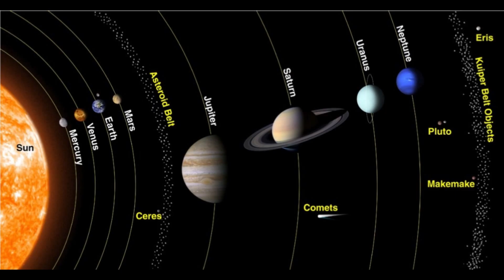జరగబోయేది ఇదే-Abhigyan Anand Telugu New Update-బ్రహ్మంగారి కాలజ్ఞానం నిజం 2020-Abhigya Latest Telugu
జరగబోయేది ఇదే-Abhigyan Anand Telugu New Update-బ్రహ్మంగారి కాలజ్ఞానం నిజం 2020-Abhigya Anand Latest Telugu Future Predictions Astrology
telugu housewife vlogs,ఏప్రిల్ 21 నుండి ఈ 6 రాశులు కోటీశ్వరులు కాబోతున్నారు,బ్రహ్మంగారి కాలజ్ఞానం నిజం 2020 అవుతుంది,abhigya latest,may29,may3,ఏప్రిల్ 7th తరువాత జరగబోయేది ఇదే,may 4th తరువాత ఇక అందరకి good time,bhakti,devotional,potuluri veera brahmendra swamy real secrets,brahmamgaru about corona,astrology,future facts,predictions,rasi palitalu,rasi palalu in telugu,luckiest zodiac signs,laxmi devi pooja,simha rasi palitalu tomorrow,vrushaba rasi palitalu today
Telugu housewife vlogs is a new Telugu channel. Telugu Housewife Vlogs with Rekha is Useful to every Housewife & her Family. Telugu Housewife Vlogs has

ఈ విధంగా లక్ష్మీదేవికి పూజ చేస్తే డబ్బేడబ్బు:
April18: 11-30AM